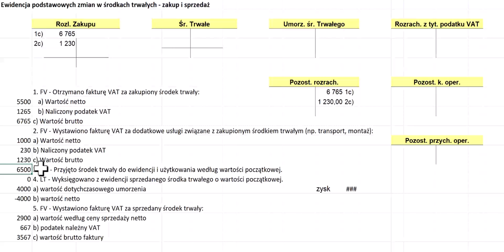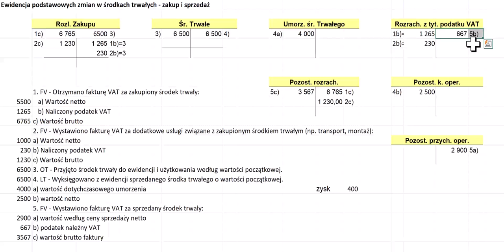Księgowanie podstawowych zmian w środkach trwałych - zakup i sprzedaż - 5 operacji - OT, LT, usługa